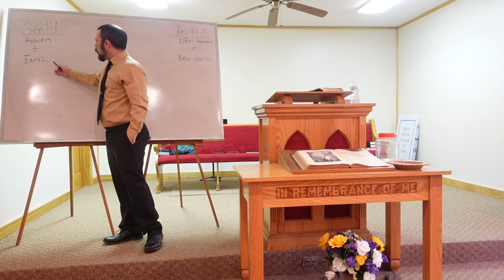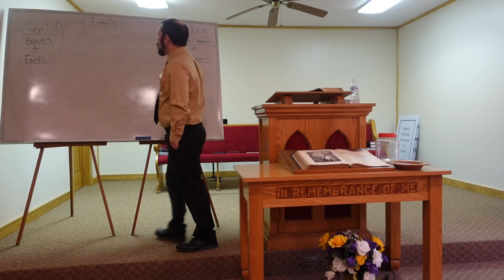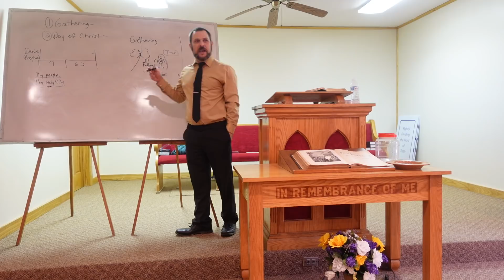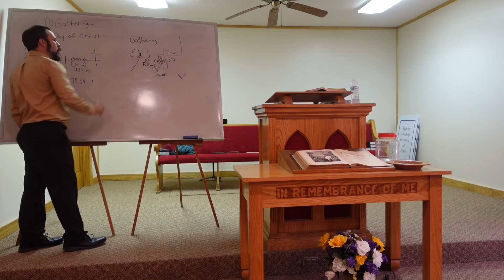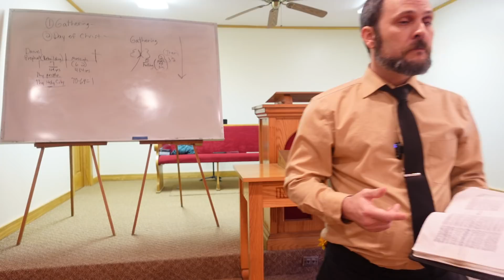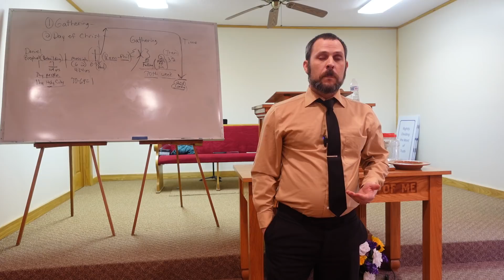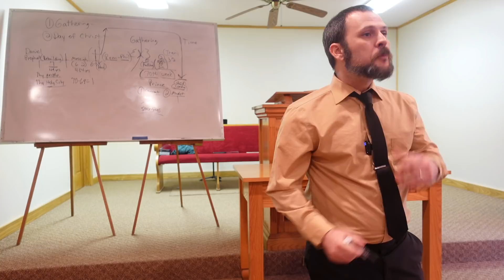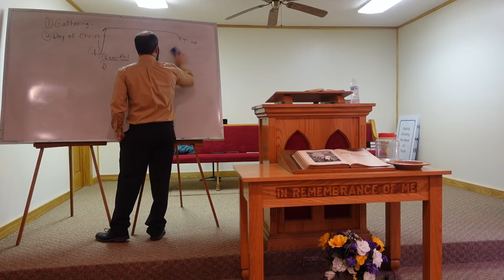Now ye know what witholdeth